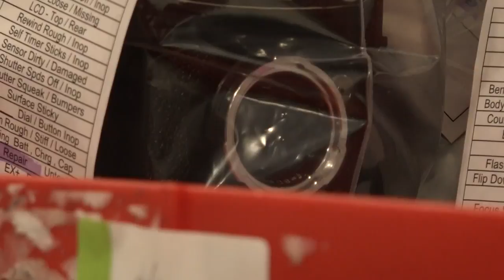Why are film cameras making a comeback?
KEH Camera in Atlanta has seen a 60% increase in sales over the last year